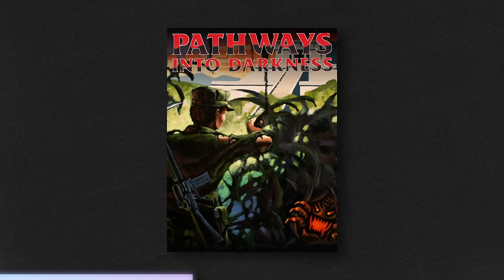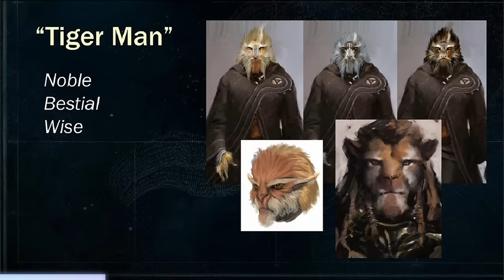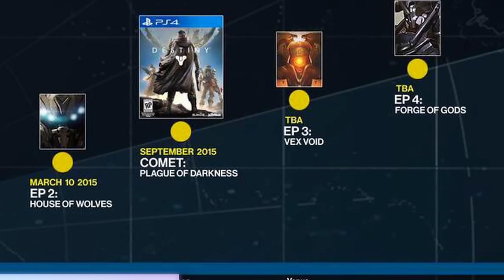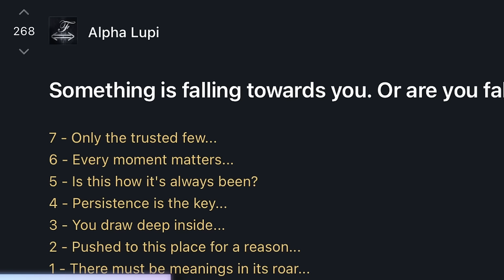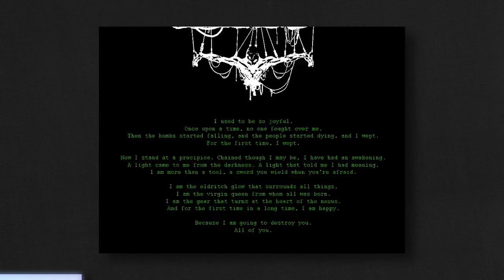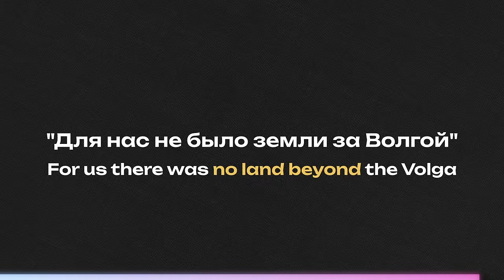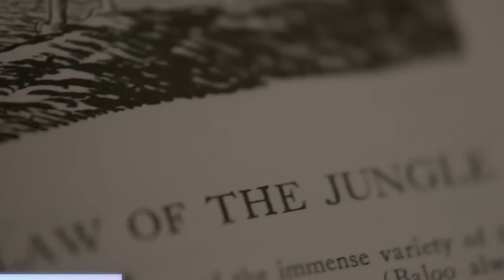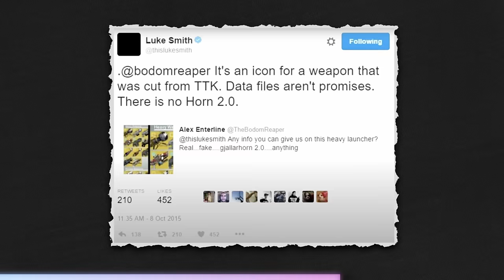100 фактов о Destiny 1